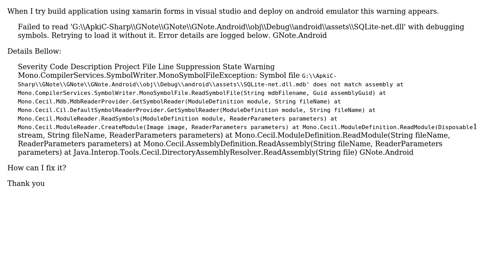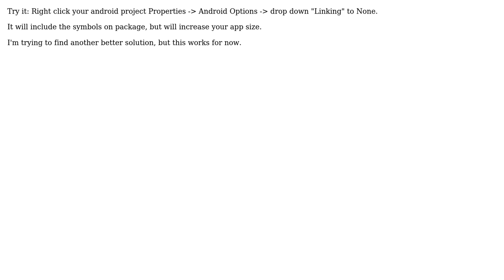Failed to read SQLite-net.dll during debugging symbols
With thanks & praise to God, and with thanks to the many people who have made this project possible! | Content (except music & images) licensed under CC BY-SA | Music | Images & others | With thanks to user Klick user Bruno Gouvea Roldao and the Stack Exchange Network Trademarks are property of their respective owners. You are responsible for your own actions.